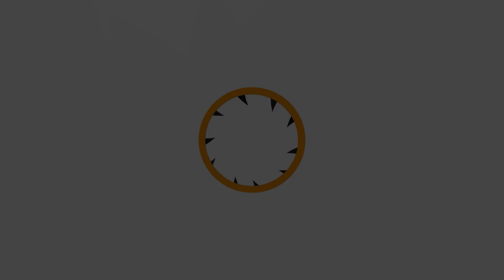Tharanetharan & Yasini | 23 Jan 2022 | Save the Date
Ak Kamal Photography
We believe in offering high-end images and videography service! We ensure that you get a personal touch and providing you the best photographs and videography service that can be ever made on your “big day.”